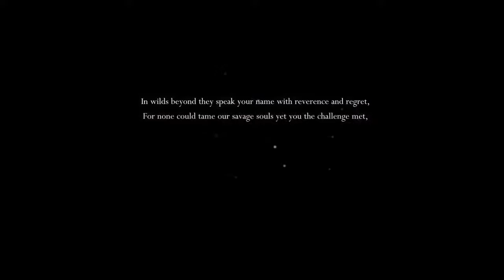Hollow knight multiplayer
What did you expect would be on the about page?